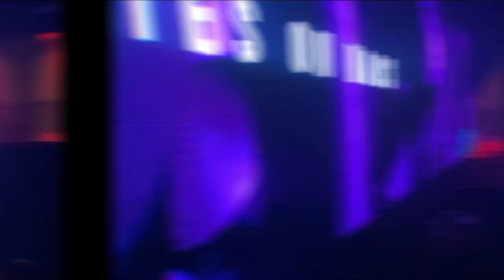Jimmy Brixton, Frida Bollani Magoni - Bowie On Mars (Ladies On Mars Remix) (OFFICIAL VIDEO)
Jimmy Brixton feat Frida Bollani Magoni
FB032
Feverball

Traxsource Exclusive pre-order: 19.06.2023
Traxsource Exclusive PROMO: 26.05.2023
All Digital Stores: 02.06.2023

1. LADIES ON MARS CLUB VOCAL REMIX
2. LADIES ON MARS CLUB DUB REMIX
3. LADIES ON MARS EXTENDED REMIX
4. LADIES ON MARS REMIX

🚫 Tʜɪꜱ ᴠɪᴅᴇᴏ ɪꜱ ғᴀɪʀ ᴜꜱᴇ ᴜɴᴅᴇʀ U.S. ᴄᴏᴘʏʀɪɢʜᴛ ʟᴀᴡ ʙᴇᴄᴀᴜꜱᴇ ɪᴛ ɪꜱ ɴᴏɴ-ᴄᴏᴍᴍᴇʀᴄɪᴀʟ,ᴛʀᴀɴꜱғᴏʀᴍᴀᴛɪᴠᴇ ɪɴ ɴᴀᴛᴜʀᴇ, ᴜꜱᴇꜱ ɴᴏ ᴍᴏʀᴇ ᴏғ ᴛʜᴇ ᴏʀɪɢɪɴᴀʟ ᴡᴏʀᴋ ᴛʜᴀɴ ɴᴇᴄᴇꜱꜱᴀʀʏ ғᴏʀ ᴛʜᴇ ᴠɪᴅᴇᴏ'ꜱ ᴘᴜʀᴘᴏꜱᴇ, ᴀɴᴅ ᴅᴏᴇꜱ ɴᴏᴛ ᴄᴏᴍᴘᴇᴛᴇ ᴡɪᴛʜ ᴛʜᴇ ᴏʀɪɢɪɴᴀʟ ᴡᴏʀᴋ ᴀɴᴅ ᴄᴏᴜʟᴅ ʜᴀᴠᴇ ɴᴏ ɴᴇɢᴀᴛɪᴠᴇ ᴀғғᴇᴄᴛ ᴏɴ ɪᴛꜱ ᴍᴀʀᴋᴇᴛ.